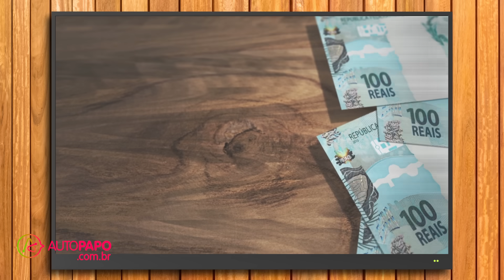DPVAT: ESTÁ TUDO ERRADO E VOU EXPLICAR MAIS UMA VEZ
Oferecimento Mobiauto - Clique no link e encontre o veículo incrível para você

DPVAT é um assunto tão complicado que ninguém entende ou, quando entende é pela metade. Este seguro que cobre indenizações de vítimas de acidentes de trânsito voltará a ser cobrado em 2024. Isso porque em 2020 foi retirado das mãos da Seguradora Líder um montante superior a R$ 4 bilhões e repassados à Caixa. Como se tinha dinheiro em caixa, essa quantia foi utilizada para custear as indenizações e quando voltaria a ser cobrado em 2024.

Não se trata de um benefício do governo passado e nem um oportunidade do atual governo. Mas o que não é correto é que a Caixa, que é um banco e não uma seguradora, seja responsável pelo dinheiro do seguro, pois não pode ser fiscalizado pela Susep, que regulamenta as seguradoras.